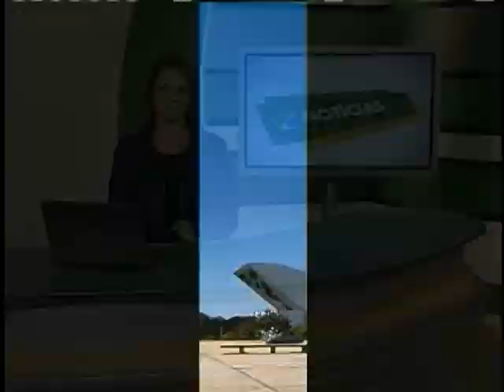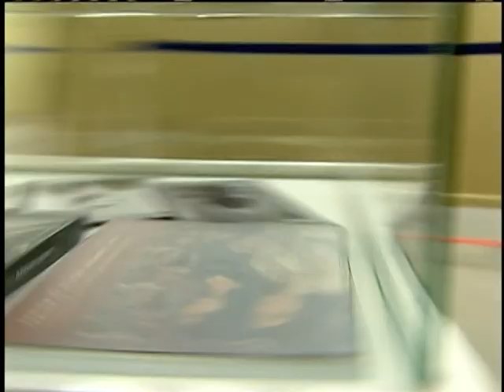Abertas até 31 de junho inscrições para premiar ações que despertem o interesse por museus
NBR NOTÍCIAS- 07.06.12: Todos os dias mais de 20 mil pessoas visitam museus no Brasil. Pensando em aumentar ainda mais esse número, foi criado o Prêmio Darcy Ribeiro. As ações que despertarem na população o gosto de visitar museus, valorizar e preservar esse patrimônio cultural vão ser premiadas em até R$ 10 mil na 5ª edição do Prêmio. Os interessados em participar podem se inscrever até o dia 31 de julho pela internet